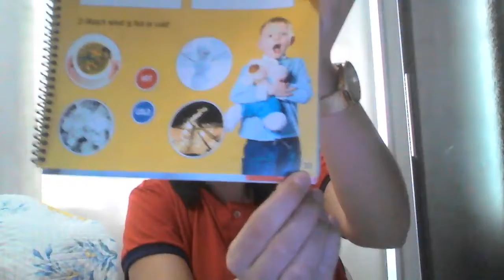2º Ano - Aula 15 - Miss Carol - Inglês - 06/05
Hello Kids!
Hoje relembramos algumas partes do corpo e todos os sentidos. A missão será na pege 33, os alunos devem desenhar algo "soft" macio e "hard" duro, depois ligar as figuras corretamente.
Kisses, Miss Carol